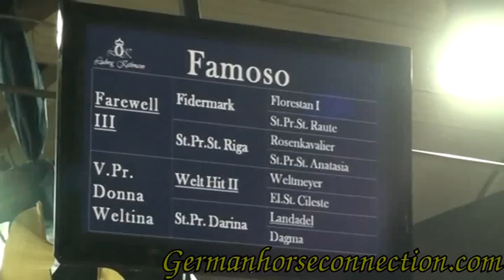Famoso Feb 10 2012